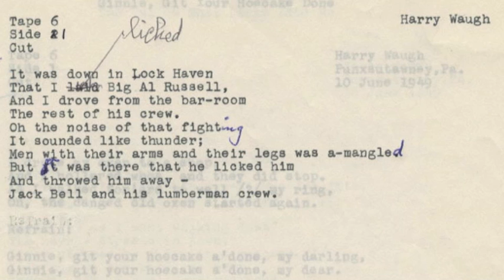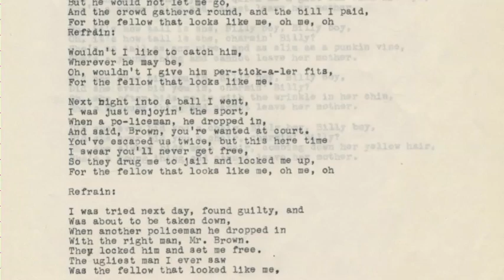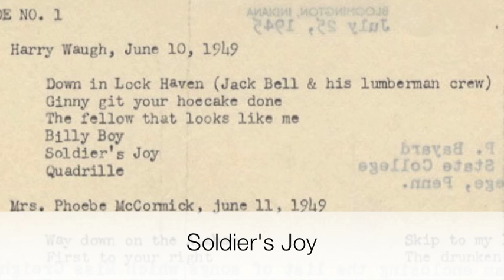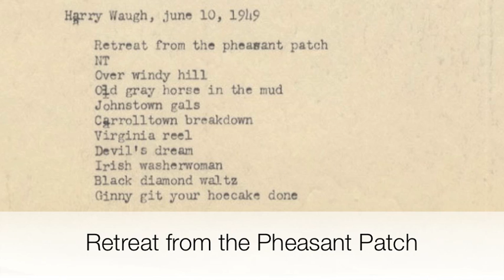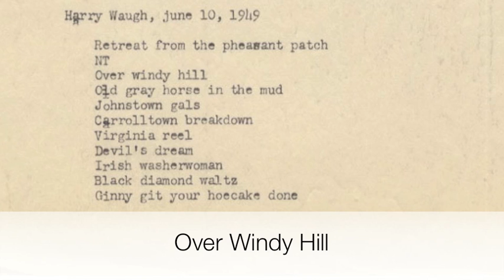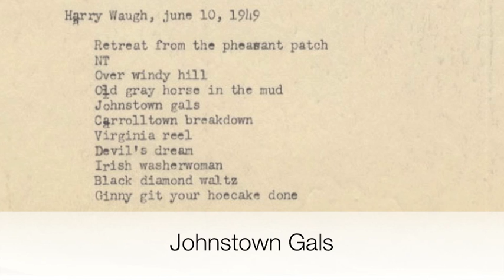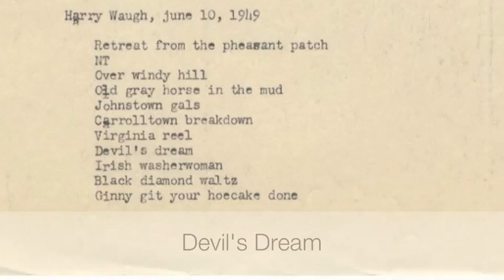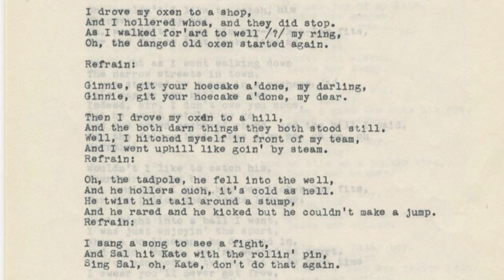Samuel Preston Bayard folklore recordings- Harry Waugh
Title: Folklore Recording- Harry Waugh

Creator: Bayard, Samuel Preston

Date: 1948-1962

Preferred Citation: Samuel Preston Bayard Papers, Penn State University Archives, Special Collections Library, University Libraries, Pennsylvania State University.

Repository: Penn State Special Collections, University Park, PA, USA.